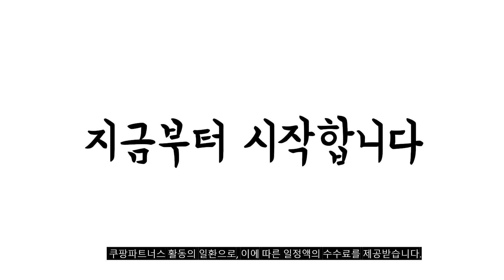2024년 가성비대박 헤드셋거치대 추천순위 TOP10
❤️❤️❤️ 헤드셋거치대 구매 가격 평점 리뷰 정리해 봤어요! ❤️❤️❤️

[00:06]
10위. 접이식 헤드폰 홀더 벽걸이 행거 디스플레이 랙 [6,880원]

[00:11]
9위. 니케 월넛 원목 우드 헤드셋 거치대 월넛 [19,800원]

[00:17]
8위. 디어피플 헤드폰 다용도 정리 거치대 B타입 블랙 [9,040원]

[00:22]
7위. 만만템 헤드셋 거치대 에어팟맥스 스탠스 걸이 화이트 [13,900원]

[00:28]
6위. 슬림쏘울 헤드폰 무타공접이식거치대 블랙 [9,800원]

[00:33]
5위. 애니클리어 알루미늄 헤드폰 거치대 티타늄 CR-2plus [20,900원]

[00:39]
4위. 모잇 알루미늄 헤드폰 스탠드 거치대 MR-MS-HP08 블랙 [9,590원]

[00:44]
3위. 접이식 헤드셋 거치대 블랙 [8,350원]

[00:50]
2위. 스카이 웰 알루미늄 헤드폰 스탠드 거치대 실버 [9,900원]

[00:55]
1위. 스카이 웰 알루미늄 헤드폰 스탠드 거치대 블랙 [9,900원]